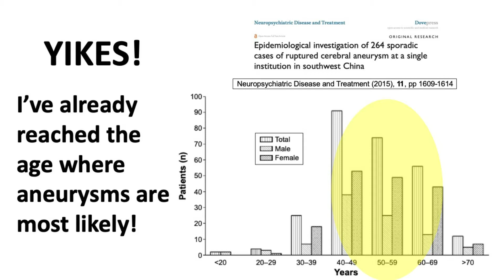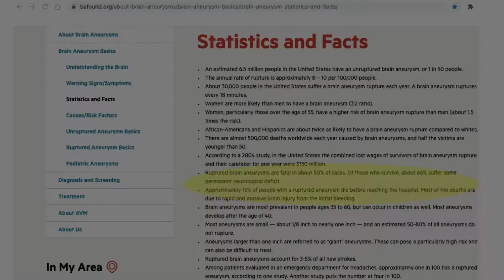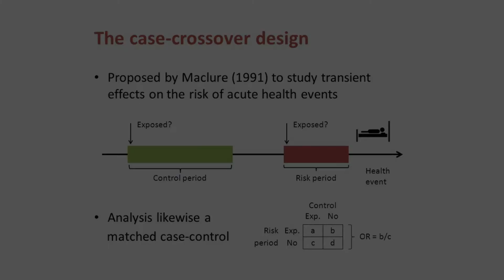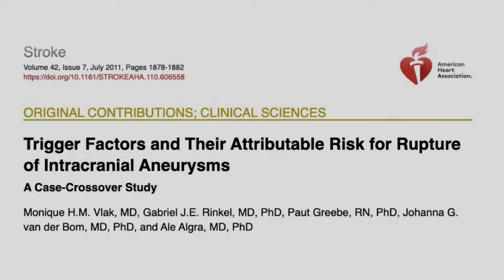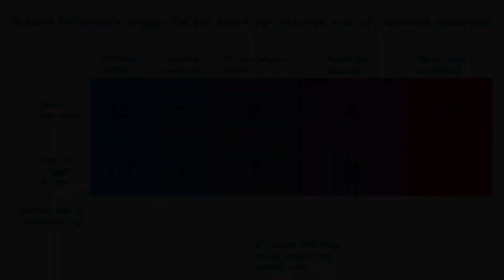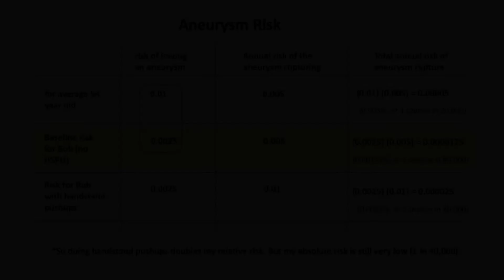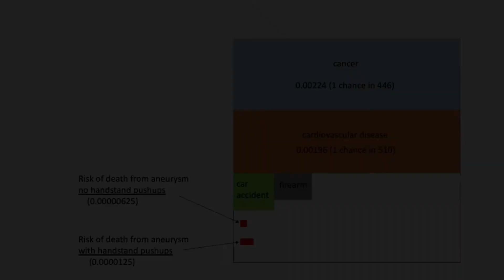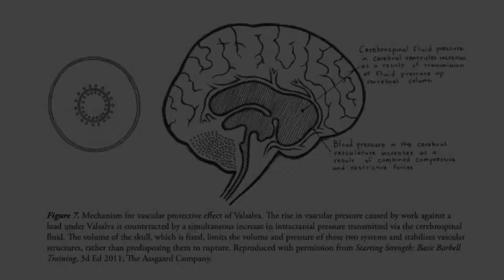Are Handstand Exercises a risk for aneurysm in older athletes?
Calisthenics and bodyweight strength training advice for older athletes.

This video features an in-depth look at the question of whether handstand exercises could be a danger for aneurysm rupture in older athletes.

0:00 - Intro
1:06 - Why worry about this?
3:19 - Disclaimer
3:50 - Medical background
5:38 - Looking for answers
6:15 -Trigger factors: the scientific evidence
10:15 - Risk assessment
15:20 - Mitigating the risk
16:00 - Valsalva Maneuver and holding your breath
18:05 - Summary and thanks for watching

(they might be behind a paywall – sorry about that)